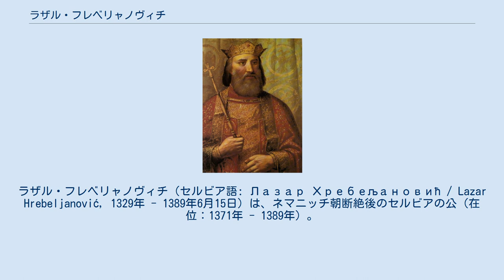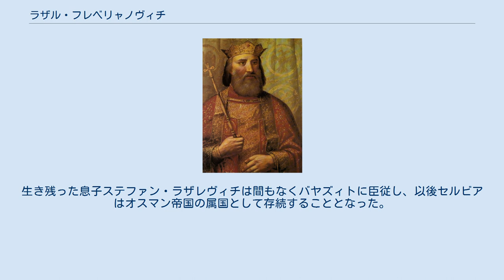ラザル・フレベリャノヴィチ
ラザル・フレベリャノヴィチ（セルビア語: Лазар Хребељановић / Lazar Hrebeljanović, 1329年 - 1389年6月15日）は、ネマニッチ朝断絶後のセルビアの公（在位：1371年 - 1389年）。
 1371年、ウロシュ5世をもってネマニッチ朝が断絶すると、セルビアは群雄が割拠する分裂状態となったが、その中でもラザルは最有力で主導的立場にある群雄であった。
 1386年、ラザルはオスマン帝国のムラト1世から臣従するように迫られたが、これを拒絶してあくまでセルビアの独立を保とうとした。
このため1389年、ムラト1世率いるオスマン軍とコソヴォ平原において決戦を挑んだ（いわゆるコソヴォの戦い）。
ラザルはセルビア諸侯と連合軍を結成し奮戦したが、戦いはオスマン軍の優勢に進み、ラザル自らが捕虜となった。
 戦いの最終局面で、離脱と降伏を装ったセルビア貴族によってムラト1世が暗殺されたため、その報復としてムラトの後を継いだバヤズィト1世により処刑された。
生き残った息子ステファン・ラザレヴィチは間もなくバヤズィトに臣従し、以後セルビアはオスマン帝国の属国として存続することとなった。
 娘オリベーラ・デスピナはバヤズィト1世の妃となった。